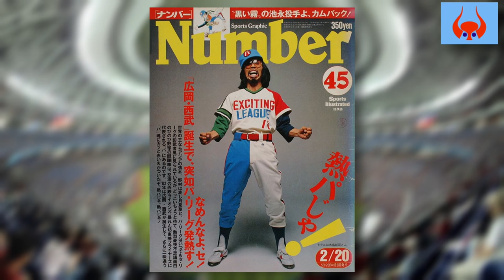55 Years of Pain - A Brief History of the Osaka Kintetsu Buffaloes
Hey all, throughout December, and into January, I'll be putting out brief history videos on all 12 NPB teams. The next video will be on the Yokohama DeNA BayStars.